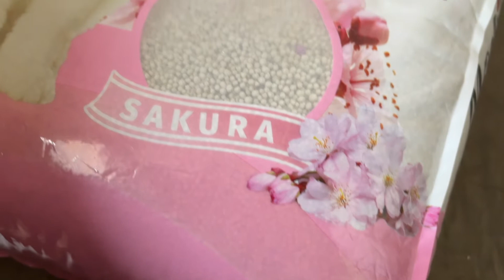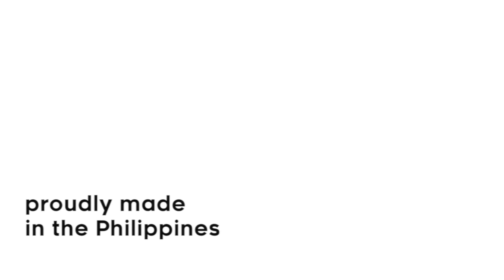MARIE PREMIUM BENTONITE CAT LITTER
✅ Get the Marie Premium Bentonite Cat Litter!